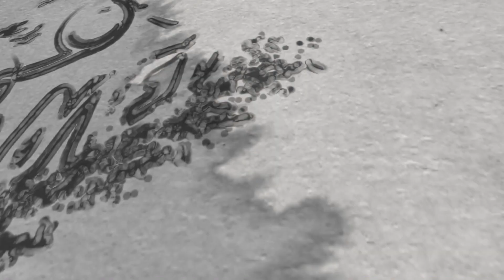Tap Titans 2: Patch 2.12.1 R.I.P Cap Overview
Here we go! A quick one is a good one, minor patch but worthy of a few quick words.
Massive New Cap, Crazy HP Scaling and nothing new to get you there. New bundles are coming soon.

No change to the Meta, Pet for Push, SC for speed, HS has well and truly fallen off now as it can't keep up with the titan count, CS is okay mid/early game otherwise bin it.

Enjoy the holidays fam!